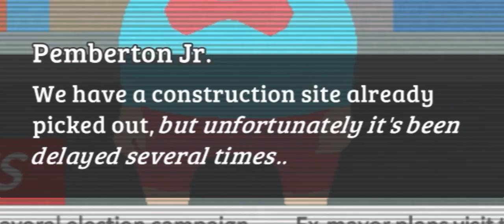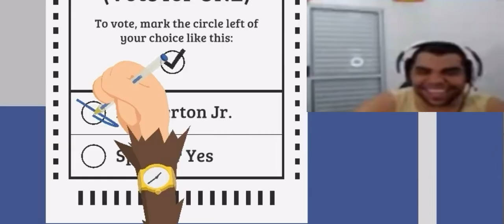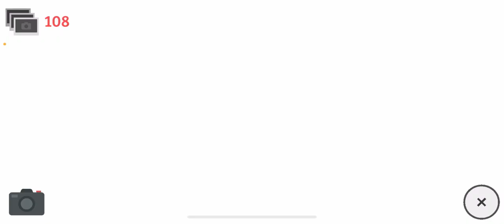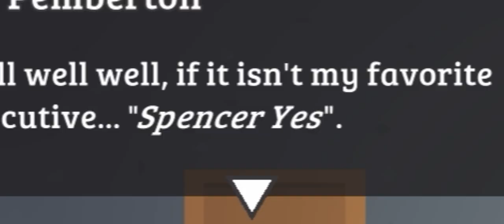I Ran For Mayor And WON - Sneaky Sasquatch Storyline Update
Today I complete the 4th chapter in Sneaky Sasquatch, where I must run for mayor against Pemberton Jr.